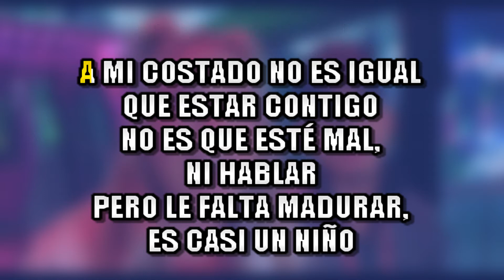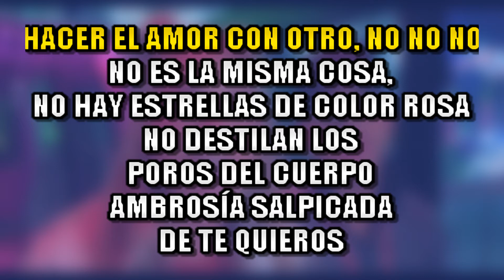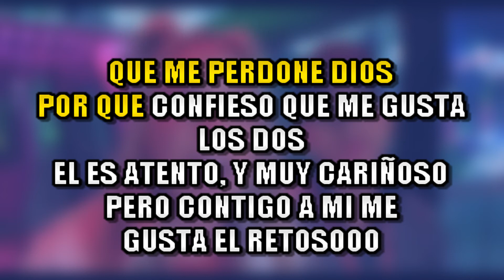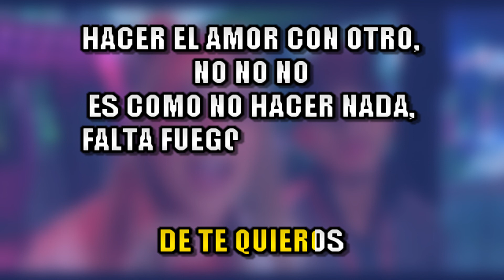Srta, Dayana - Hacer el amor con otro KARAOKE + COROS | (VK)